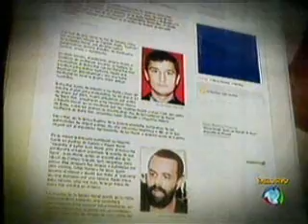MS Record 2ª Edição - Série Barões do Tráfico mostra a briga pelo poder na fronteira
A história do domínio do tráfico de drogas na fronteira de Mato Grosso do Sul com o Paraguai envolve o assassinato de uma família inteira e até hoje, o acusado pelas mortes comanda a distribuição de entorpecentes na região, de dentro do Presídio Federal de Campo Grande. Mesmo em regime de isolamento, Fernandinho Beira-Mar ainda exerce o poder de barão do tráfico. É que o que você vai ver agora em mais uma reportagem da série produzida pela Rede Record nacional com apoio técnico da TV Record MS.